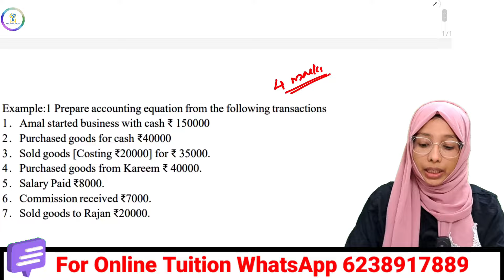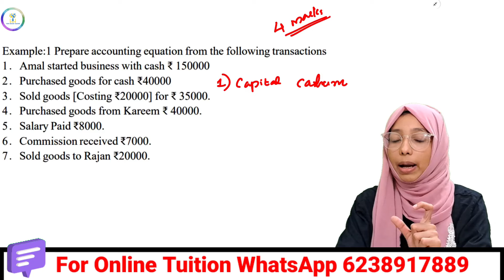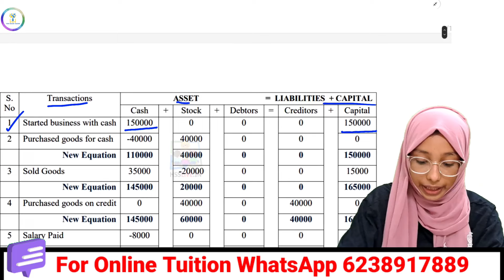✅Accounting Equation ഇങ്ങനെ പഠിച്ചു നോക്കൂ💢 PLUS ONE ACCOUNTANCY CLASS| In Malayalam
Accounting equation
how to accounting equation problem
Journal
Journal entries
Pass journal
Pass journal entries
Pass journal entries in malayalam
Journal entries in malayalam
how to record journal entries
how to pass journal entries in malayalam
How to record journal entries in malayalam
Record journal entries
Recording journal entries
Recording journal entries in malayalam
How to prepare journal
Preparing journal
Passing journal entries in accounts
Accounting
Accounting for 11th class
Entries
Difficult journal entries
Complex journal entries
Easy way to pass journal entries
Simple method to pass journal entries
Simple way to pass journal entries
Trick to solve questions
Trick to pass journal entries
Trick to pass journal entries in malayalam
Easy way to pass journal entries in malayalam
Journal entries by your online teacher malayalam
Journal in malayalam
Journal book
Journal ledger
Book keeping
Journal entries accounting
Journal entries class 11
Journal entries accounting class 11
Journal entries rule of debit and credit
Journal tutorial
Journal video
Journal lecture
Journal class 11
Journal making video
Cpt
11th class
11th class accounting
11th class accounting basics
Basics of accounting
11th class recording journal ledger
Journal entry recording rules
Journal entries recording rules
Rules of recording transactions
Rules of recording journal entries
Journal entries recording in malayalam
Malayalam journal video
Malayalam journal entries
Journal entries for 11th class
Journal entries for class 11
11th class journal entries recording
11th class accountancy
11th class accountancy chapter 1
11th class accounting in malayalam
11th class accountancy chapter 1 in malayalam
11th class accountancy by your online teacher malayalam
Bcom accounting
1st semester accountancy
Journal entries for account
Journal entries for accounting
Passing a journal entry
Passing a journal entry in malayalam
Golden rules to pass journal entries
Debit and credit rules
Debit and credit rules for passing journal
Debit and credit rules in malayalam
Debit and credit rules for accounting
Debit and credit rules in accounting
Debit and credit rules in journal
Journalising entries
Debit and credit rules for recording journal entries
How to study journal entries easy
How to study journal entries easily
How to study journal entries for exam
How to score marks for journal entries in exam
Accounting malayalam
Accounting in malayalam
Accounts in malayalam
Accounts malayalam
Accounting study malayalam
Accounts study in malayalam
basic accounting in malayalam
Accountancy malayalam
Accountancy in malayalam
Accountancy study in malayalam
Learn accountancy in malayalam